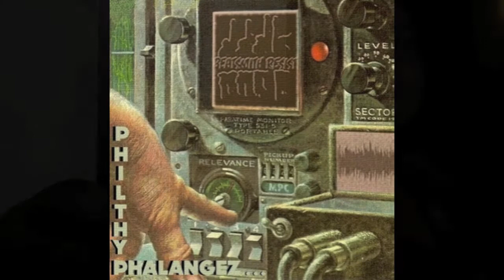Beatsmith Resist Interview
Headquarters Cafe interview with producer/beat maker Beatsmith Resist. Interviewed by Ed Mello